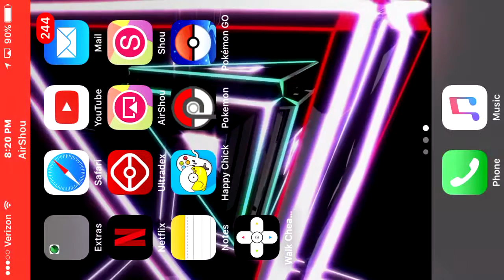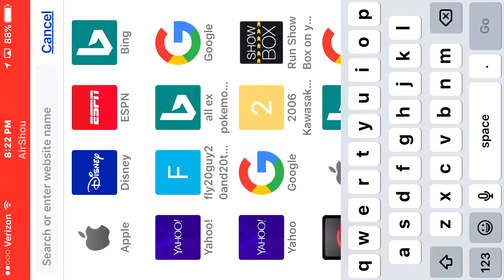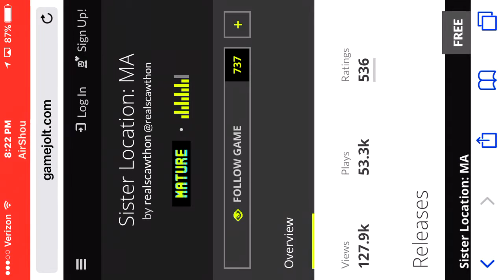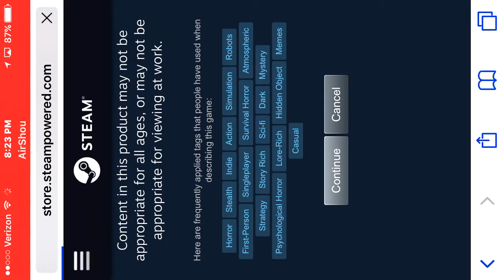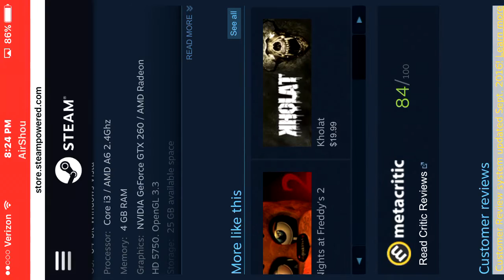Sister location info game out now